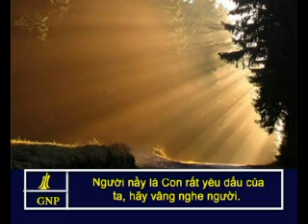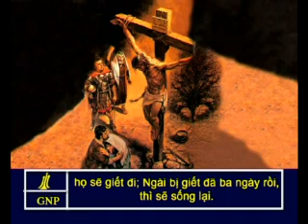Mark 9 Vietnamese Picture Bible